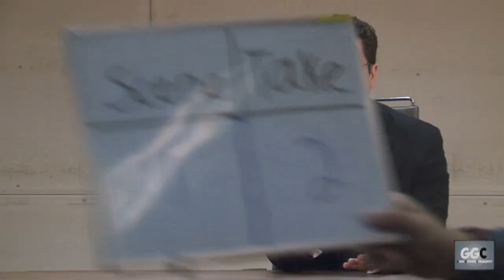Inexplicable - Indignación Entre Religiones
Este es el primer video de nuestra nueva serie: Inexplicable.

En esta nueva serie hablaremos de inquietudes que tenemos sobre temas muy controversiales pero nadie nunca quiere hablar de ellos. Espero que les guste y si tienen sugerencias están bienvenidos a comentar.

Special Thanks to our GGC Production team for making this video and this channel possible

Abraham Arteaga
Andres Cantu
Daniel Martinez
Jorge Martinez
Luis Martinez
Martin Arteaga
Ramiro Cantu
Regina Martinez
Samantha Martinez

More Credits:

Music

Shovel Knight Original Soundtrack
This track is made by “Jake Kaufman” and is from the game “Shovel Knight”

More Credits:

Music